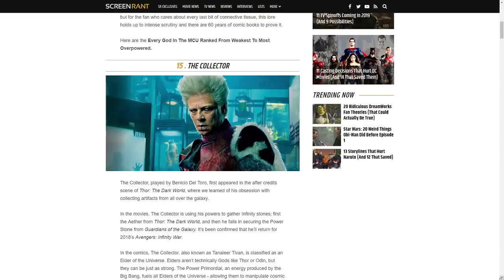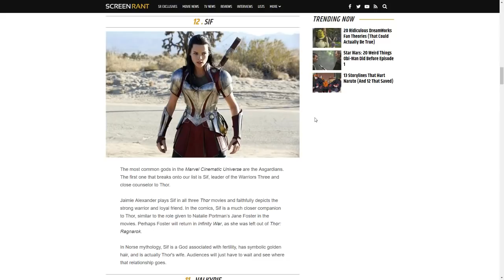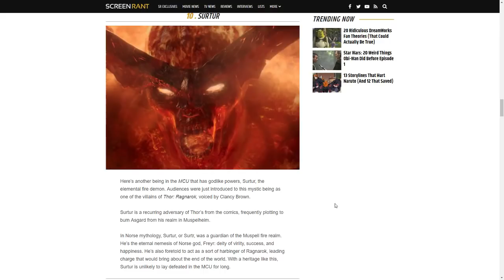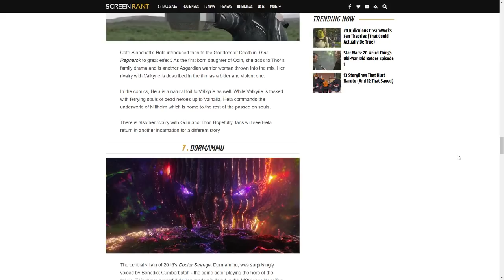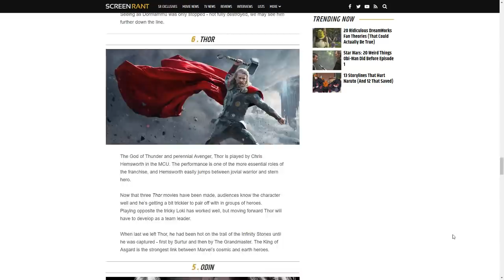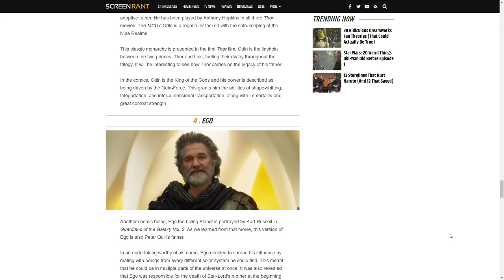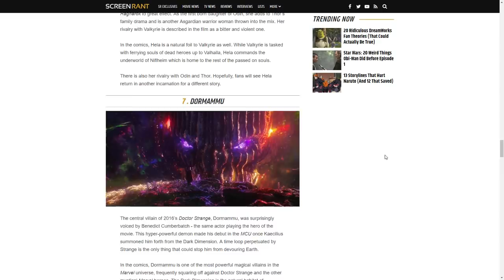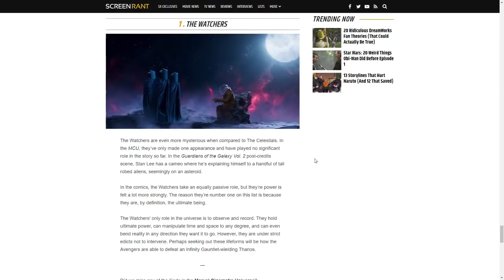Every MCU god Ranked from Weakest to Strongest (DEBUNKED)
Fresh new video for you guys debunking the Screen Rant list where they ranked every MCU god from weakest to strongest. We will be posting more of these privately in our discord so join!

Follow Garrick on twitter
Like our Facebook page for regular updates!